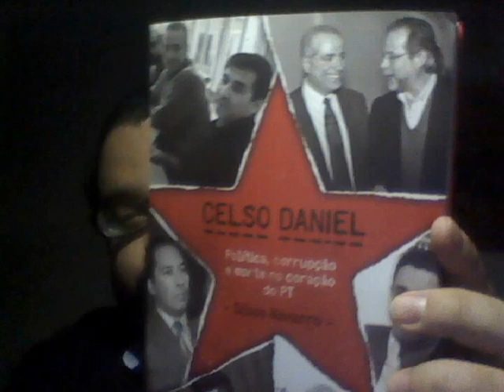Celso Daniel — Política, corrupção e morte no coração do PT - Silvio Navarro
Resenha e comentarios sobre o livro Celso Daniel — Política, corrupção e morte no coração do PT, de Silvio Navarro